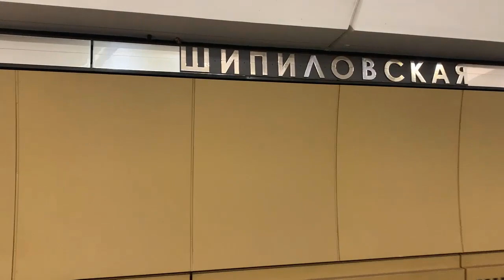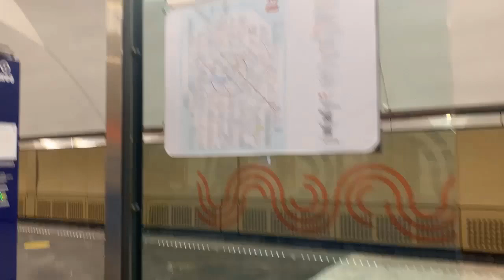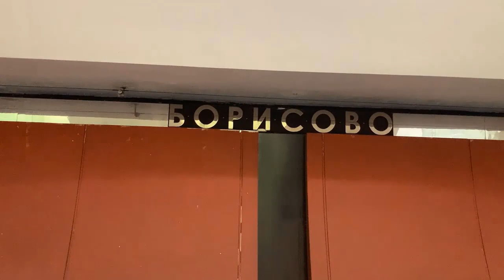From Shipilovskaya to Borisovo by metro